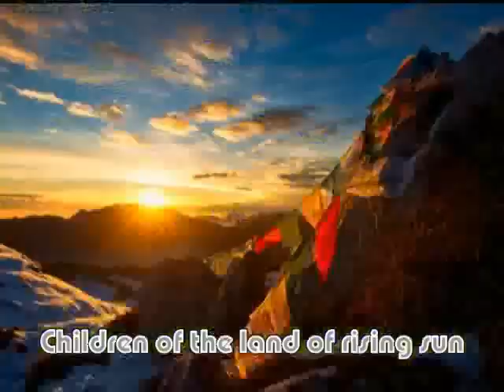Don Bosco Itanagar, School Anthem